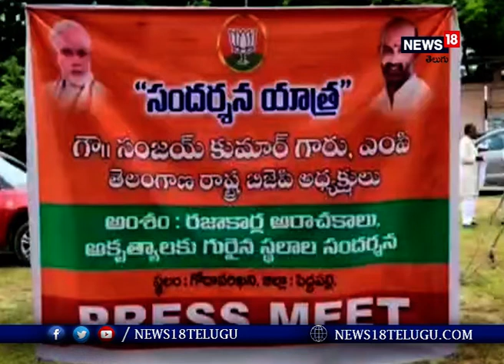తెలంగాణ రాష్ట్రంలో నిజాం పాలన కొనసాగుతుంది.. బండి సంజయ్ I News18 Telugu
తెలంగాణ రాష్ట్రంలో నిజాం పాలన కొనసాగుతుంది.. బండి సంజయ్

 రజాకార్ల దౌర్జన్యాలకు గురైన స్థలాల సందర్శనలో బాగంగా రాష్ట్ర పర్యటన చేపట్టిన బిజెపి అధ్యక్షుడు బండి సంజయ్ నేడు పెద్దపల్లి జిల్లా గోదావరిఖని లో పర్యటించారు.